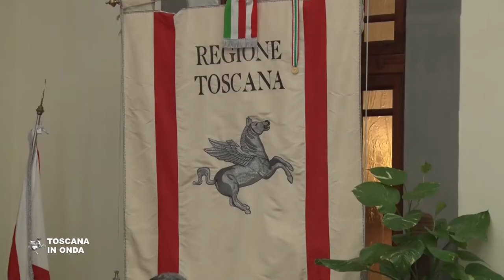Pronto il bando per il complesso di San Gimignano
La procedura di gara pubblica di concessione in project financing è pubblicata sulla Gazzetta ufficiale europea. Il termine per la presentazione delle offerte è il 31 Maggio 2018. La notizia